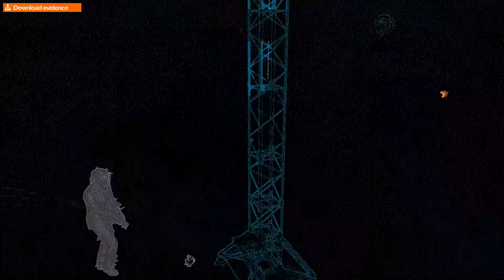Watch Dogs 2 🐶🐕.. Meet Wrench at the ROOFTOP.. THE AWESOME VIEW FROM TOP OF BUILDINGS..🏢😍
using crane.. & few hilarious moments too..
let's see how long buildings are.. ?
driving Crane🏗️🏗️